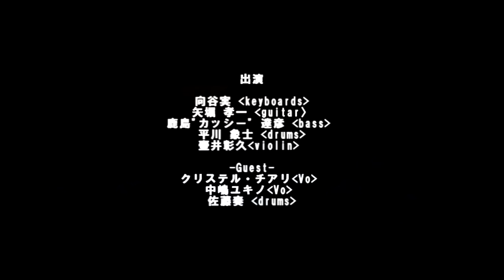向谷実 海老名ビナウォークミュージックディライトSP.2011 【digest-1】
2011年10月15日
神奈川県海老名市ViNAWALKで開催された
向谷実（カシオペア）出演
ビナウォークミュージックディライトファミリー鉄道展2011ＳＰ.ライブより

『GENKI』 作曲:向谷実

向谷実 　keyboards
矢堀 孝一 　guitar
鹿島"カッシー" 達彦 　bass
平川 象士 　drums
壷井彰久　violin

-Guest-
クリステル・チアリ　Vo
中嶋ユキノ　Vo
佐藤奏 　drums